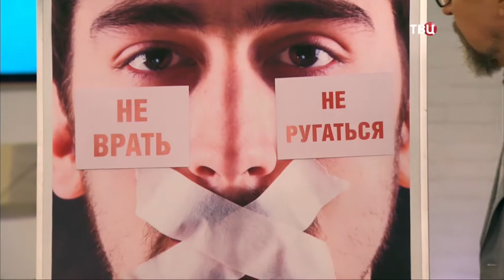АСКЕЗА. ТВЦ. ДОКТОР И 02.02.2022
АСКЕЗА «ЗА ИЛИ ПРОТИВ»

Телеканал ТВЦ 📺 программа Доктор И 👨‍⚕️

Я совершенно забыла про съёмки 10 декабря 2021го, и тему, конечно, тоже забыла!
Помнила, что про восточный Новый год, а что там конкретно было, забыла 🤷🏻‍♀️
Помнила, что выход эфира на телевидение 2 февраля в 08:10 утра (хотя сама проспала!), но тему совершенно забыла!

И вот после нашего МК, который прошёл 1 февраля в первое Новолуние года тигра, по карте желаний и плетению матрицы жизни на 2022 я решилась!

Мне в голову пришла мысль взять 3 аскезы под запрос!
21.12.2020 я уже пробовала такой формат, но без запроса, меня хватило на неделю😅

И тут я подумала: а что если привлечь желаемое, освобождая для этого место от нежелаемого!
Итак!

✅ делать можно на любую Луну, но лучше выбрать значительную дату для запуска, чтоб это было событием в памяти! Для мозга важно праздновать день своей победы 💪🏼

✅ выбрать что-то посильное, для начала невесомое, легкое, от чего комфортно будет отказаться; без ломоты!

✅ сформулировать запросы, для чего мне это? Чем я заполню образовавшуюся пустоту?

✅ благодарить себя каждый раз, когда получается! Отслеживать свои успехи и хвалить себя за них!

ЧТО ЖЕ ДЕЛАЛА Я⁉️
🌀 вначале решила, чего я хочу
🌀 затем, чего не хочу
🌀 если срываюсь, отсчет заново

1️⃣ аскеза
Отказываюсь от мата, освобождаю место для новых клиентов и студентов
(Самое непростое! Потому что за рулём иногда срываюсь, и выскакивает в разговоре иногда, но я держусь!)

2️⃣ аскеза
Отращиваю волосы для регулярного роста дохода на счету

3️⃣ аскеза
Каждый раз, смотрясь в зеркало, благодарю своё тело за поддержку и здоровье взамен на стройность и легкость

Получилось, передача стала для меня запускающей 🚀
Неосознанно, эта информация запечаталась в файлике мозга и выдалась мне, когда пришла на то готовность и искренняя потребность!

А теперь Ваша очередь⬇️
Давайте вместе попробуем: какую аскезу вы хотели бы взять и для чего?
На сколько дней? А может, навсегда, как я? Расскажите 🙏🏼
Очень интересно, что Вы продумаете? Вы всегда круто креативите 💥